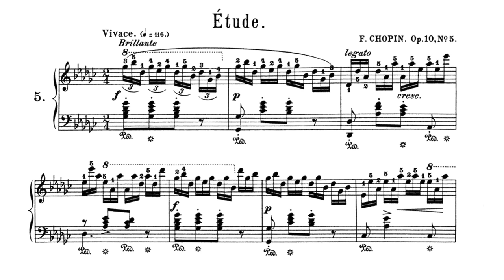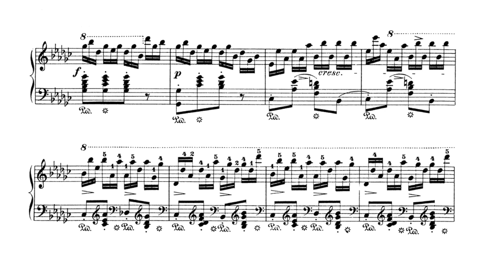Chopin Etude Op.10 No.5 (Take 2) P. Barton FEURICH 218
Had another go at recording Etude 10/5.